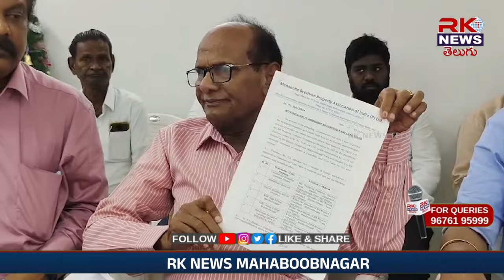//RK NEWS//ఆరోపణల నేపథ్యంలో ఎంబిబిఏ ఆస్తుల విషయంలో మరింత స్పష్టత రావాల్సిన అవసరం ఉంది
ఎంబీపీఏ ఆస్తుల కస్టోడీయన్ మరియు కేర్ టేకర్ గా టీఎస్ భాస్కర్ నియామకం @rknewstelugu2655